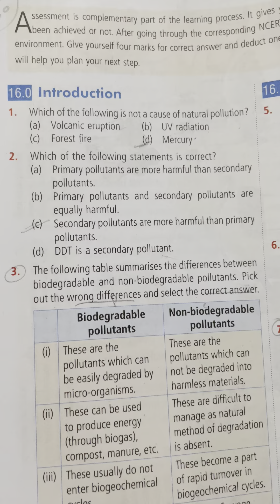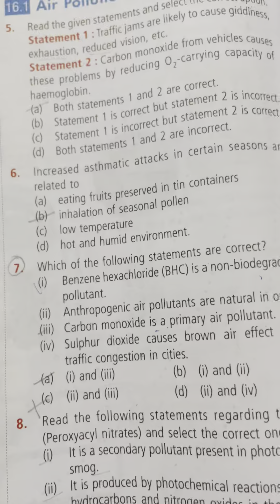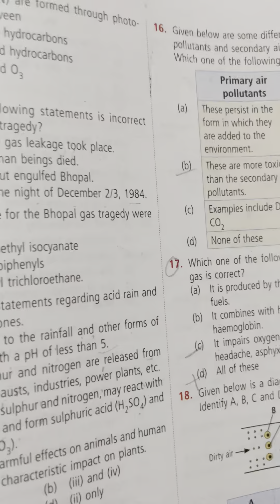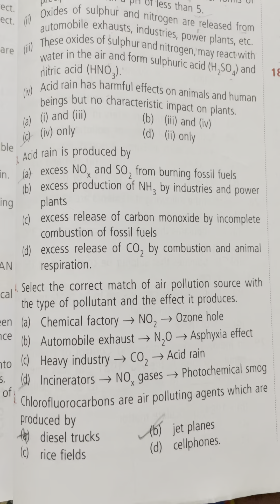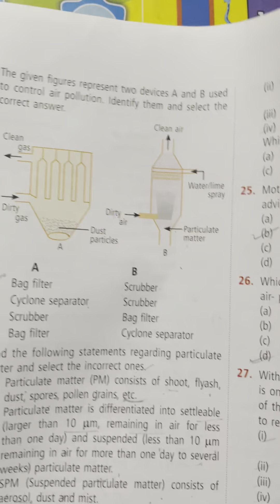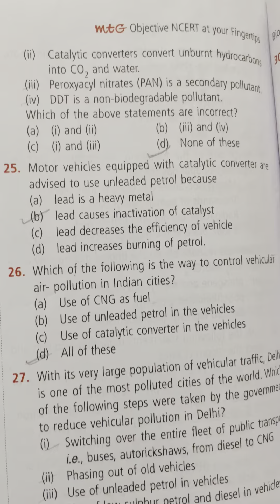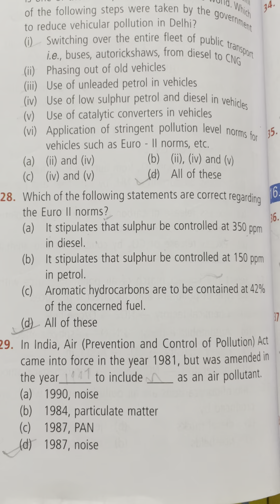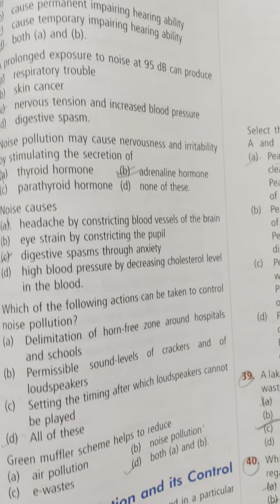Biology master cadre preparation || MCQ || part 2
Biology
Topic :- environmental issues